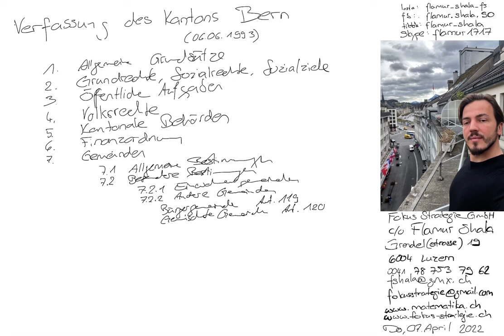Verfassung des Kantons Bern | 7. Gemeinden